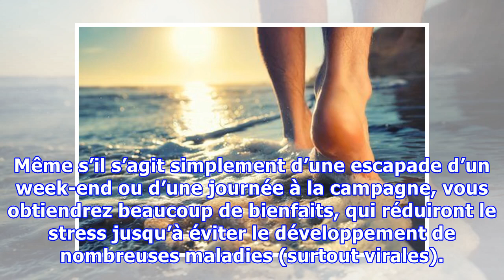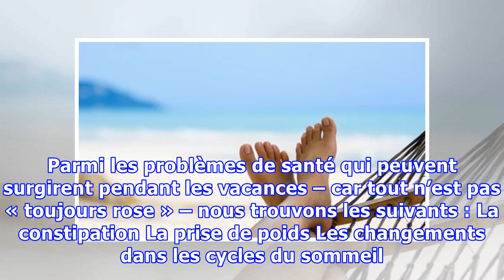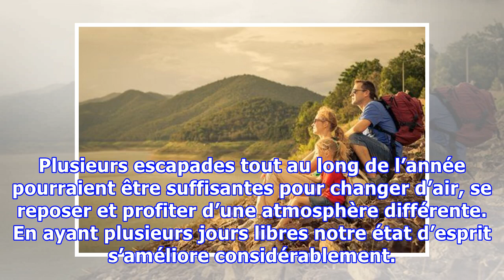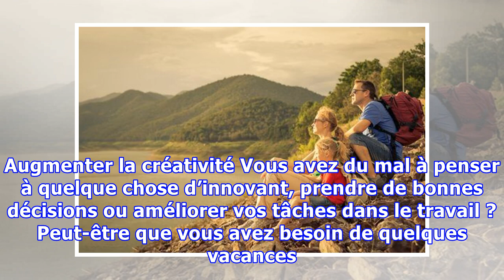Les vacances éloignent les maladies virales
Les vacances éloignent les maladies virales Pour profiter au maximum de notre santé il serait souhaitable de prendre des vacances plus souvent, même si elles sont plus courtes. Ainsi nous changeons d’air et renouvelons nos énergies. Tout le monde est d’accord sur le fait que voyager ou sortir de chez soi quelques jours est réellement fantastique. Même si nous faisons peu de kilomètres et partons s...